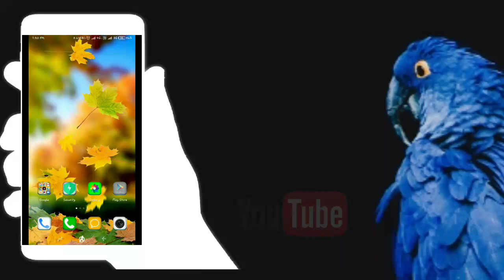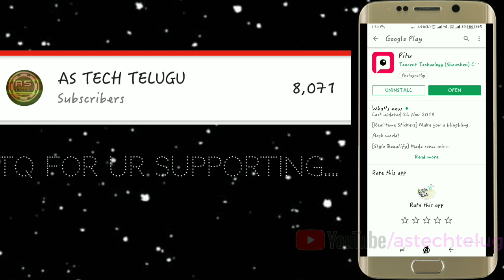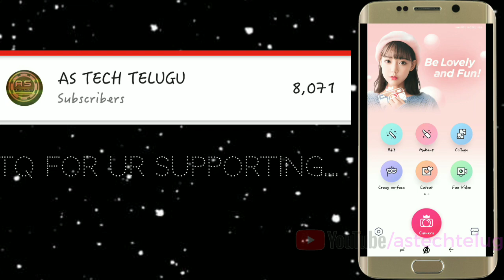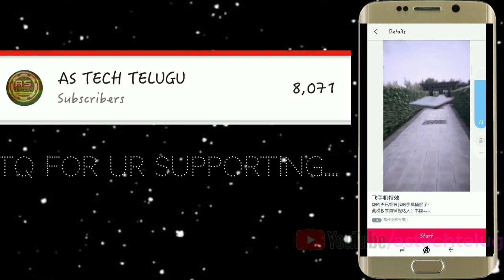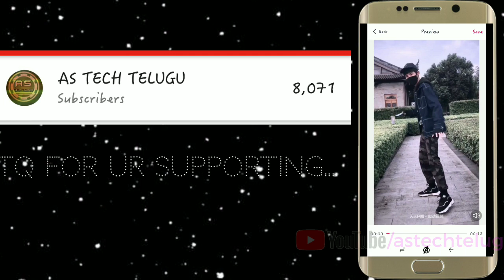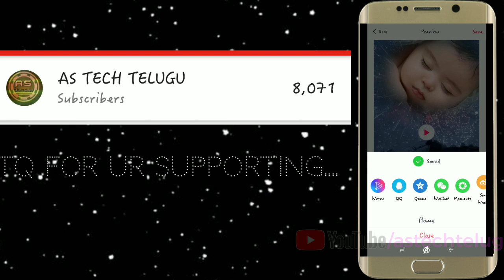how to create Flying mobile photo/||explain in telugu||astechtelugu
how to create flying mobile photo video

Tq for ur supporting.